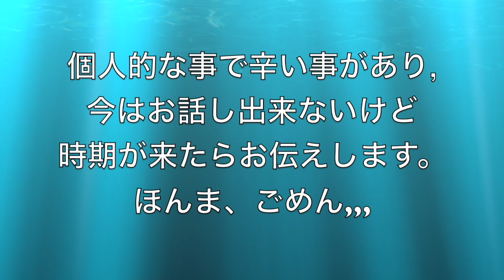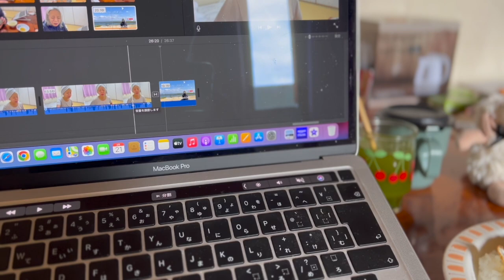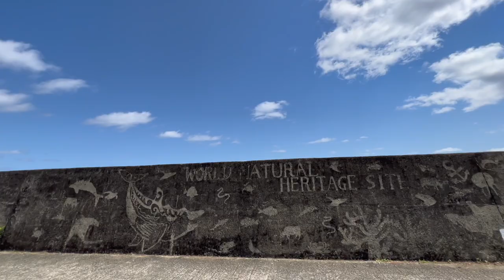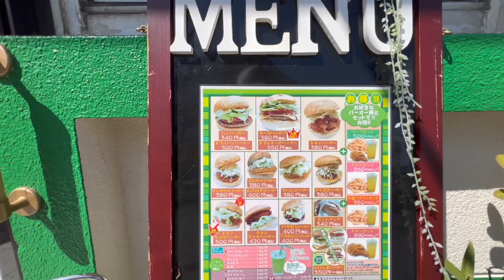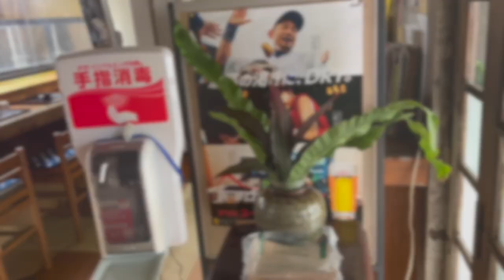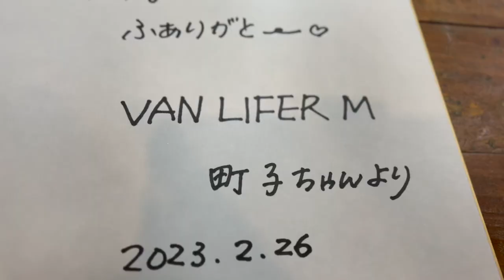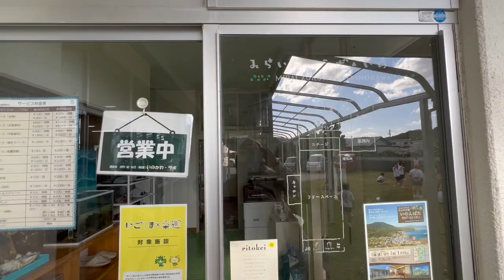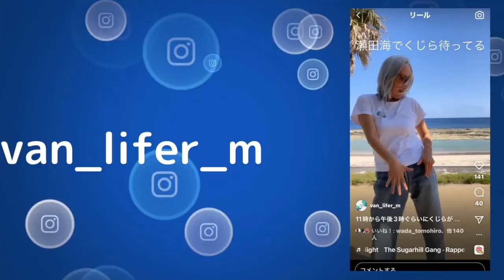出稼ぎ女子車中泊旅の収益公開！⑥南の島編/徳之島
５９歳から日本全国車中泊旅をしていたが貯金底つきの為、出稼ぎしながら旅を続けることにしました。大好きな南の島、奄美群島の徳之島で居酒屋”今年も豊作”でバイトしています。バイトのお休み中は綺麗な海沿いで車中泊を楽しんでる出稼ぎ中の暮らし方動画です。

※動画に字幕が必要な方は字幕設定 ccボタンを押してご視聴下さい。
ccボタンの位置→ 携帯. 画面右上、PC...画面右下

◆ 私のInstagram ◆
　動画は1~3ヶ月遅れになってますのでリアルタイムの様子はこちらから見てね💕

　〜奄美群島に行く格安フェリー〜
　共同組海運株式会社　予約電話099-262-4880
　※現金のみ取り扱い